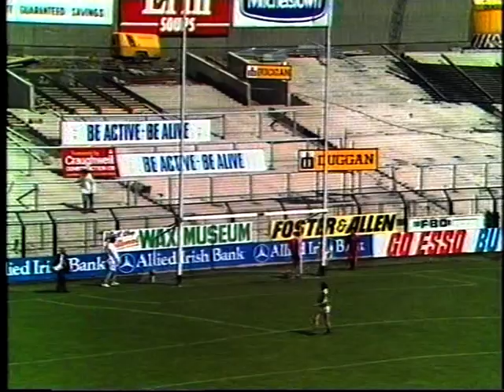1988 All Ireland Minor Football Semi Final Kerry v Tyrone Part 1